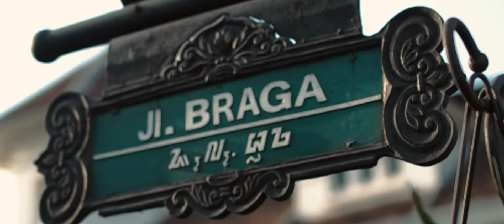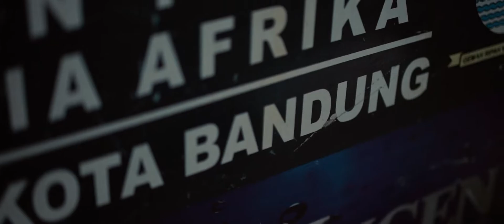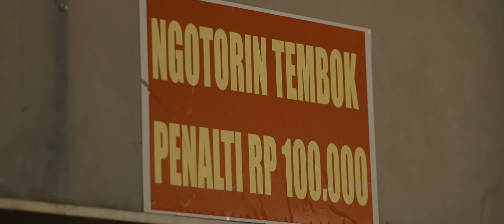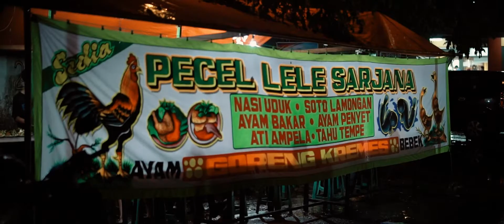DISTRICT 022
District 022 menyuguhkan perjalanan, pembelajaran, dan sebuah  pengalaman dalam gambar yang bisa lo tangkap.
Dalam durasi perjalanan yang panjang ini, lo bisa merasakan petualangan 5 rider hebat  dalam menyusuri semua bagian kota.
Melompat dari sudut kota ke kota lainnya. Menyusuri setiap  jalanan yang asing namun tak terasing, Melewati batas pagi dan kembali di malam hari.

Dalam perjalanan ini, tim ini mampu mencari celah dari sebuah kegagalan menjadi sebuah kepuasaan. Mereka tidak serta merta mampu melompat dan bergulir bebas. Adakalanya terjatuh dan harus bangun untuk tetap melompat lebih jauh. Dalam sela gairah untuk selalu mencoba di setiap sudut kota, dari street, flatland, atau park, mereka rehat untuk mengisi energi sejenak.

Takjubnya, mereka kembali lagi dari pagi menuju pagi.

Simak perjalanan lengkap  5 rider hebat ini dalam narasi video di atas.